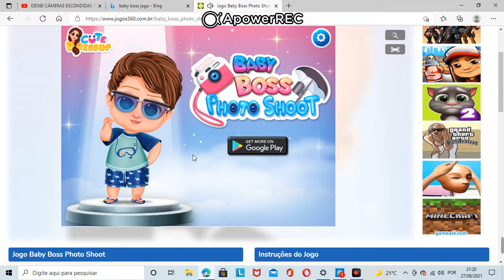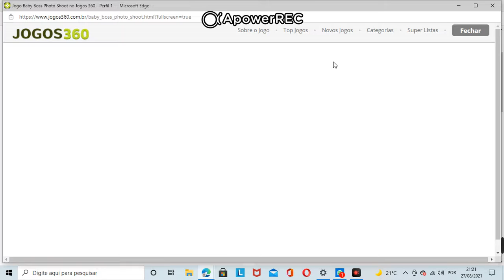Jogo Baby Boss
Vestir o Poderoso Chefinho.